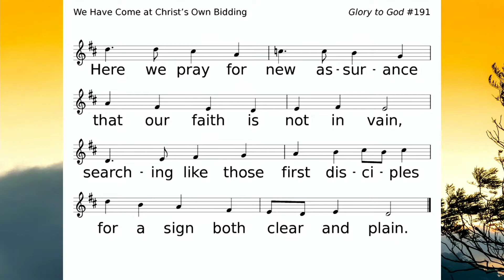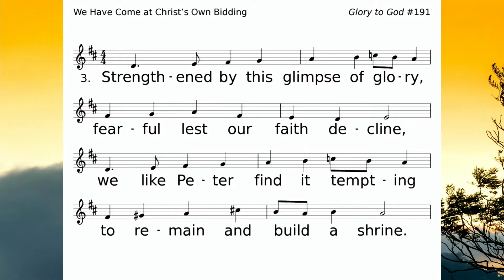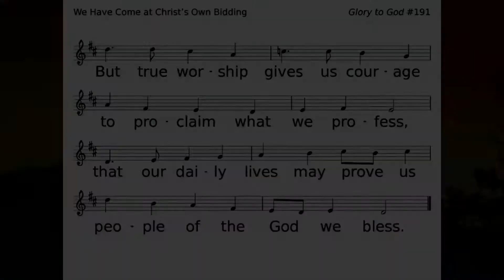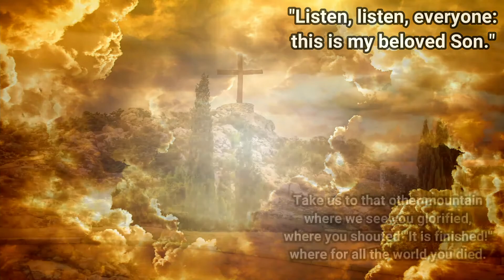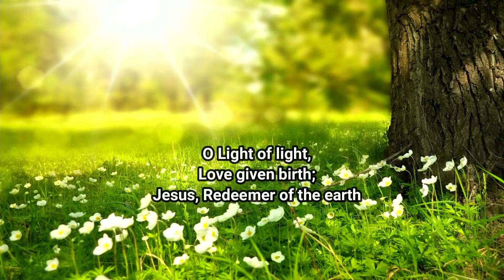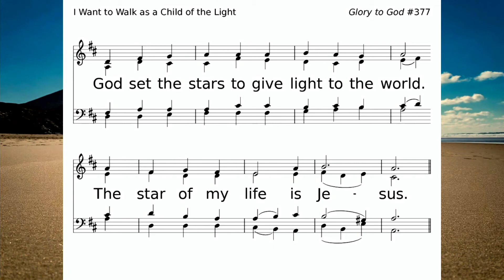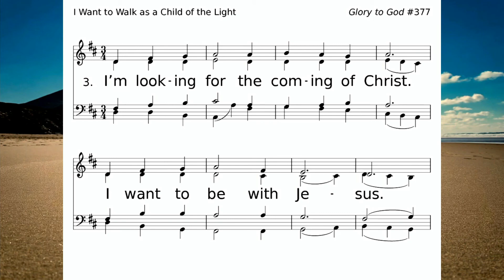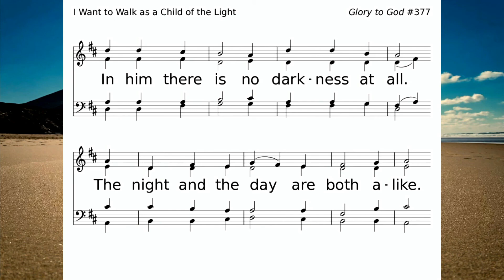2-14 Worship Service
"The Transfiguration"

Come by 10301 River Road Potomac, MD today to experience the God is Love drive through between 1 and 4pm!